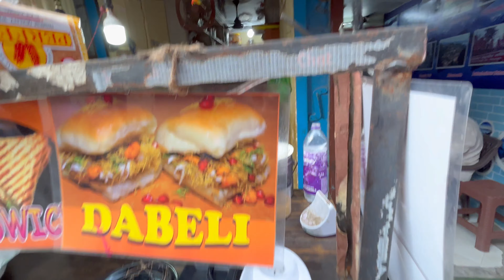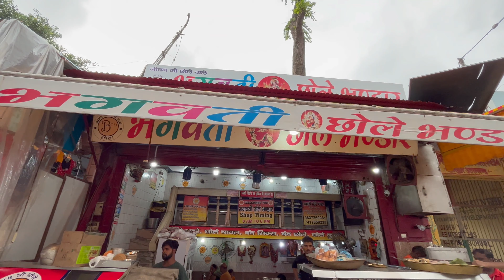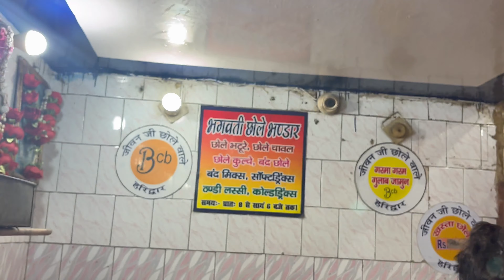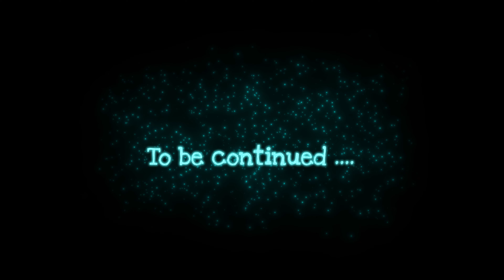haridwar में गंगा स्नान के जितना Important है ये खाना | Episode #1 | @kntravelstories3906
Dabeli - Gujrati Gali
Chole Bhature - Har Ki Pouri Road, Bhagwati Chole Bhature